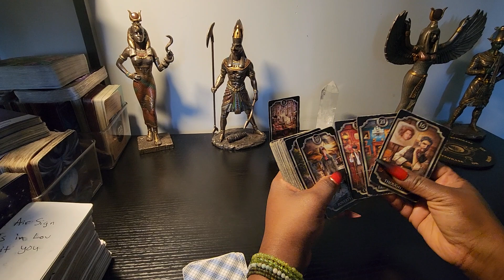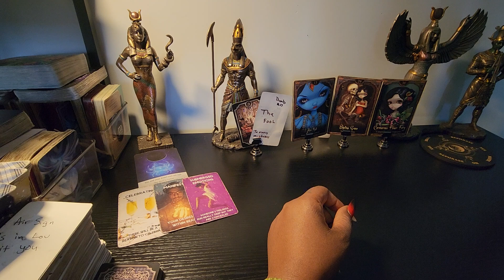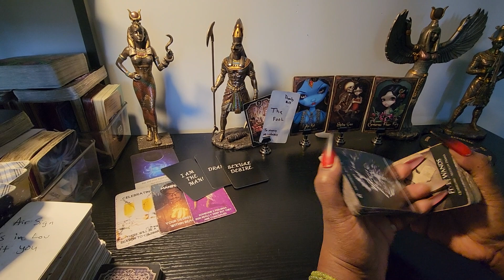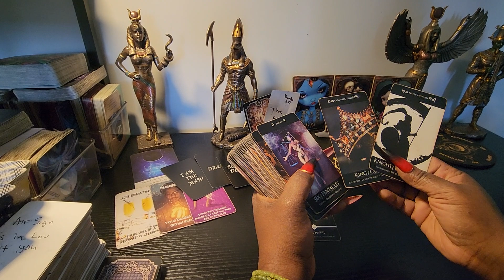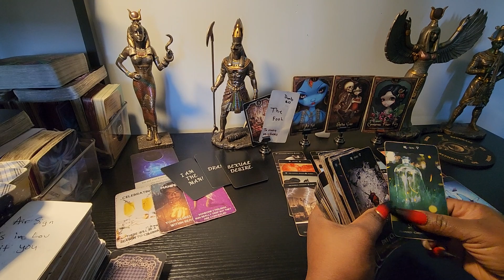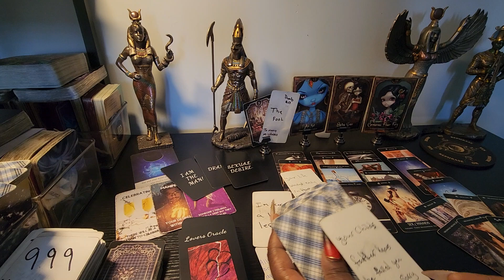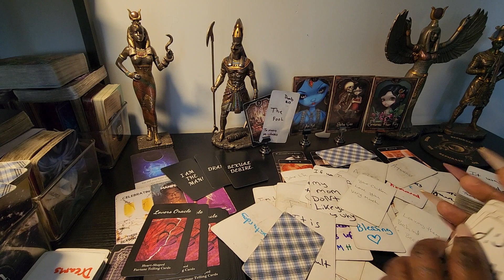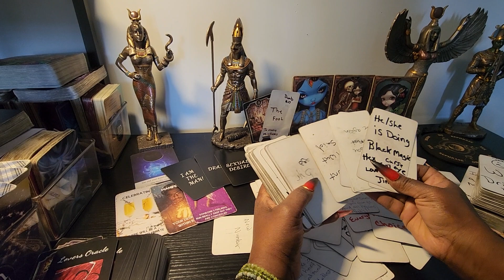aries wow this truth hurts this mother but it has to be said